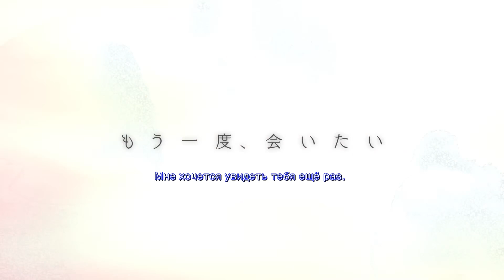Любовь с кончиков пальцев / Yubisaki to Renren Аниме трейлер Русские субтитры Lord Estragon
Анонс на январь 2024 г

Оптимизация видео:
В этом видео вы  увидите Аниме Трейлер Любовь с кончиков пальцев / Yubisaki to Renren Аниме трейлер Русские субтитры Lord Estragon

Будучи глухой с рождения, Юки Итосэ всегда была заперта в своём мире, лишённом звуков. Не так много людей стремятся учить язык жестов, поэтому особенность Юки всегда являлась преградой для неё, ограничивая круг возможностей. Так Юки познакомилась с Ицуоми Наги, человеком, для которого не существует границ. Юки очарована не только непоколебимостью Ицуоми, но и его непринуждённым желанием приобщиться к языку жестов.